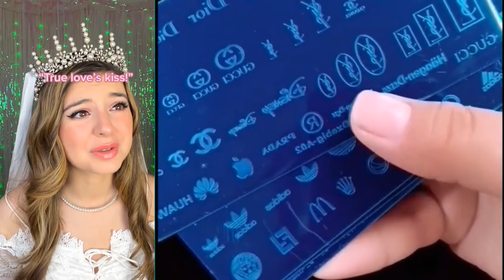🍧🍧🍧NAIL ART STORYTIME TIKTOK🌈🌈🌈Ly Na Nails, POV @Brianna Mizura || Tiktok Compilations Part 098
🍧🍧🍧NAIL ART STORYTIME TIKTOK🌈🌈🌈Ly Na Nails, POV @Brianna Mizura || Tiktok Compilations Part 00